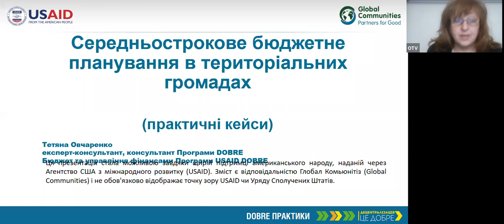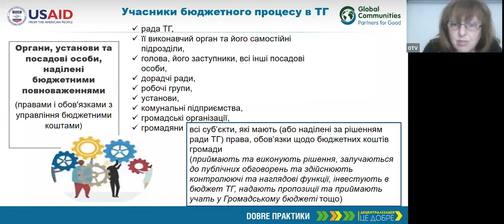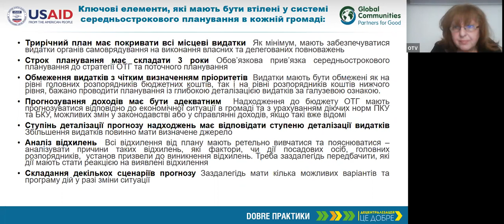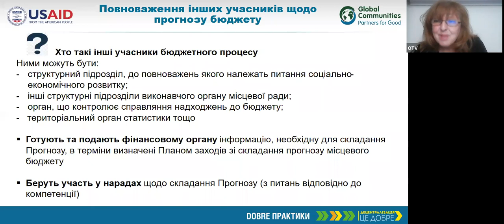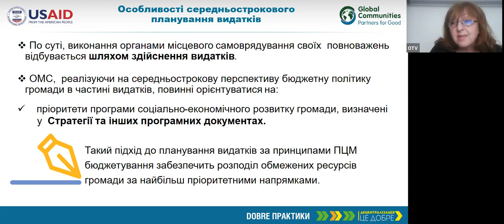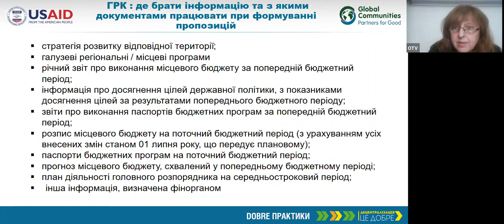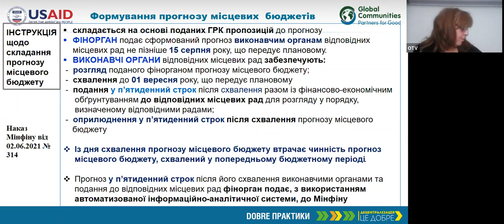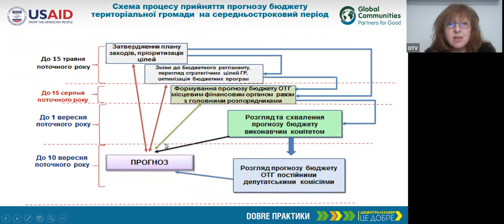Вебінар «Середньострокове бюджетне планування в територіальних громадах (практичні кейси)»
Відповіді на основні проблемні питання щодо бюджетного планування у середньостроковому періоді на рівні територіальних громад.

Під час вебінару обговорили:
• роль та місце Бюджетної декларації у системі середньострокового планування місцевих бюджетів і дії ОМС після її схвалення;
• основні вимоги до Прогнозу бюджету територіальної громади на середньостроковий період;
• практичні питання щодо визначення  прогнозних показників за доходами і видатками на середньостроковий період;
• практичні кроки з формування Прогнозу бюджету ТГ із застосуванням АІС «LOGICA»;
• практичні кроки із схвалення та розгляду трирічного прогнозу бюджету територіальної громади.

Для зручності додаємо презентацію «Середньострокове бюджетне планування в територіальних громадах (практичні кейси)» та підручник: «ЗАПРОВАДЖЕННЯ ЦІЛІСНОГО СЕРЕДНЬОСТРОКОВОГО ПЛАНУВАННЯ БЮДЖЕТУ ТГ»

Вивчайте, зберігайте та діліться з друзями!